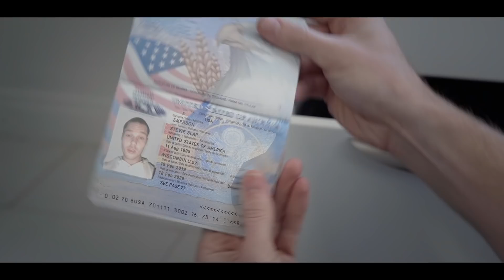How Spam Callers Expect You to React